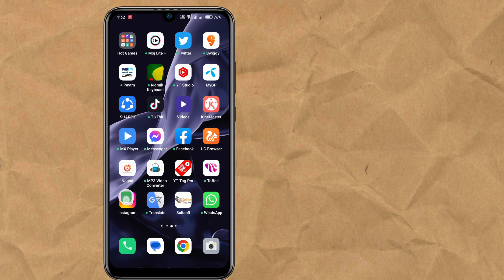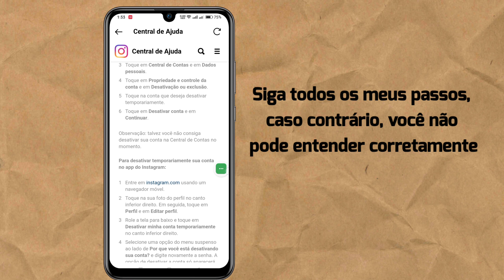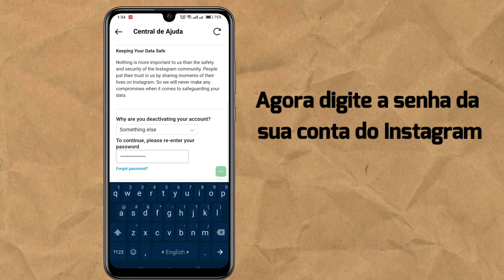Como desativar sua conta do Instagram temporariamente (2023) | Como desativar a conta do Instagram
Aqui nesse vídeo eu vou te mostrar [Desative sua conta do instagram temporariamente].  Portanto, assista a este vídeo com cuidado e não pule este vídeo, se você pular este vídeo, não entenderá muito bem; portanto, se houver algum problema, pergunte-me e comente abaixo.  curta e se inscreva no meu canal obrigado.🙏